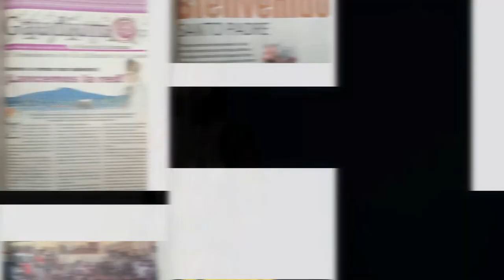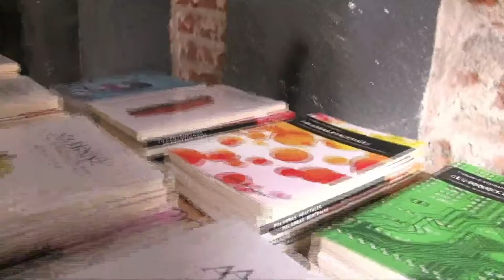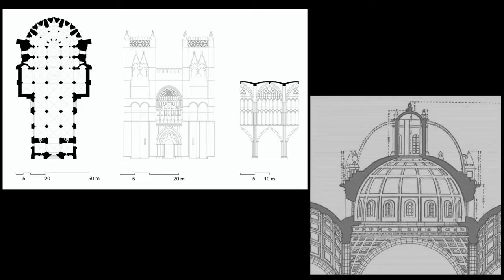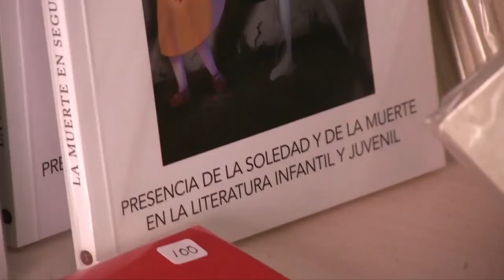Vida, sacramentos y sociedad | La reserva y adoración de la Eucaristía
Esta semana en "Vida, sacramentos y sociedad" el padre Carlos Muñoz nos explica el tema "La reserva y adoración de la Eucaristía". Recuerda que puedes escucharnos por radiocristorey.org